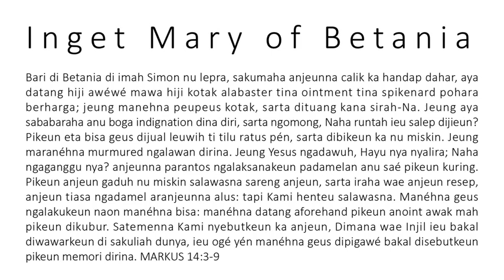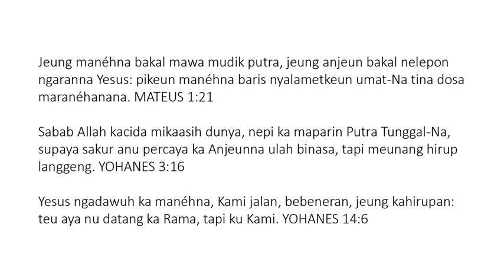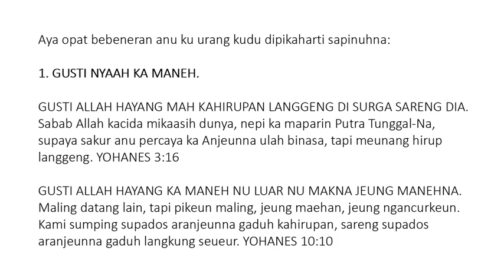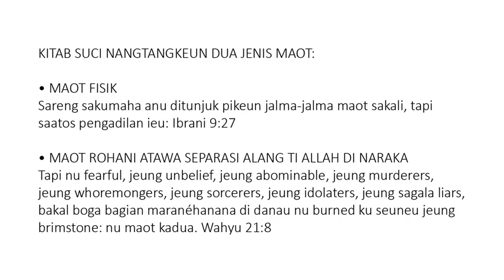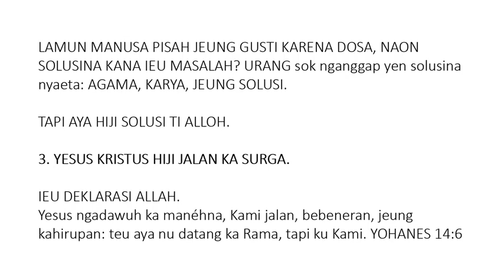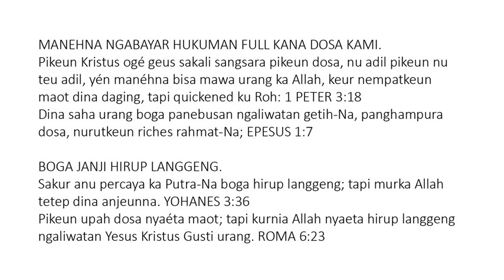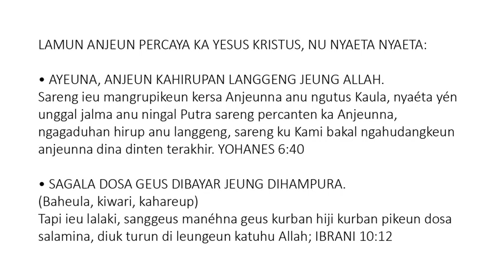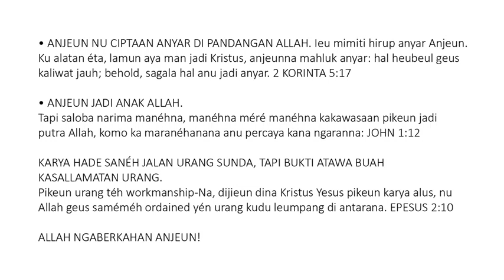Sundanese (Basa Sunda) - A Memorial to Mary of Bethany - Soul Winning Gospel Presentation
Bari di Betania di imah Simon nu lepra, sakumaha anjeunna calik ka handap dahar, aya datang hiji awéwé mawa hiji kotak alabaster tina ointment tina spikenard pohara berharga; jeung manehna peupeus kotak, sarta dituang kana sirah-Na. Jeung aya sababaraha anu boga indignation dina diri, sarta ngomong, Naha runtah ieu salep dijieun? Pikeun eta bisa geus dijual leuwih ti tilu ratus pén, sarta dibikeun ka nu miskin. Jeung maranéhna murmured ngalawan dirina. Jeung Yesus ngadawuh, Hayu nya nyalira; Naha ngaganggu nya? anjeunna parantos ngalaksanakeun padamelan anu saé pikeun kuring. Pikeun anjeun gaduh nu miskin salawasna sareng anjeun, sarta iraha wae anjeun resep, anjeun tiasa ngadamel aranjeunna alus: tapi Kami henteu salawasna. Manéhna geus ngalakukeun naon manéhna bisa: manéhna datang aforehand pikeun anoint awak mah pikeun dikubur. Satemenna Kami nyebutkeun ka anjeun, Dimana wae Injil ieu bakal diwawarkeun di sakuliah dunya, ieu ogé yén manéhna geus dipigawé bakal disebutkeun pikeun memori dirina. MARKUS 14:3-9